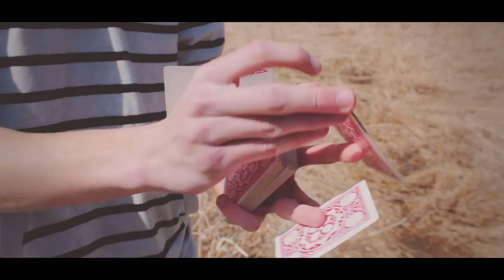Boardwalk // Card Flourishes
Haven't made one of these in a while. Feels good to be back.